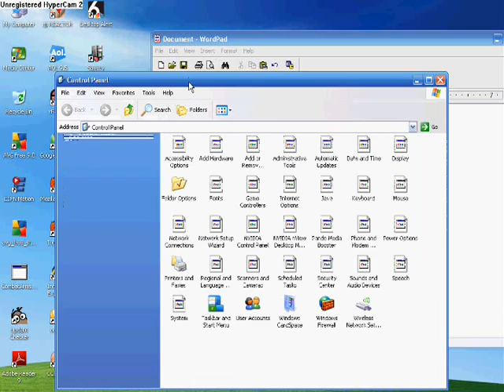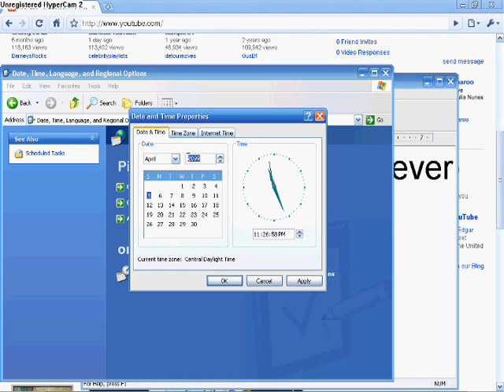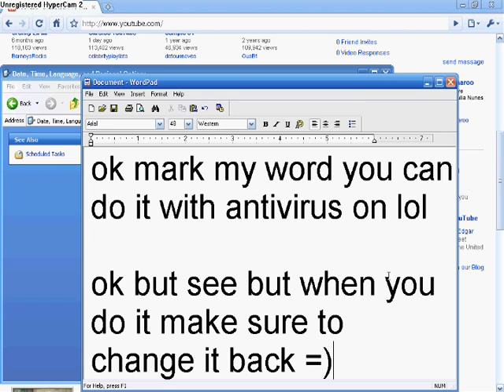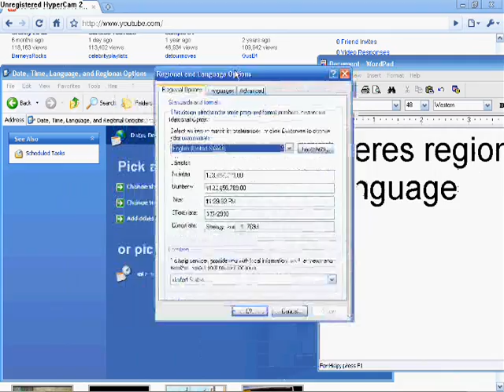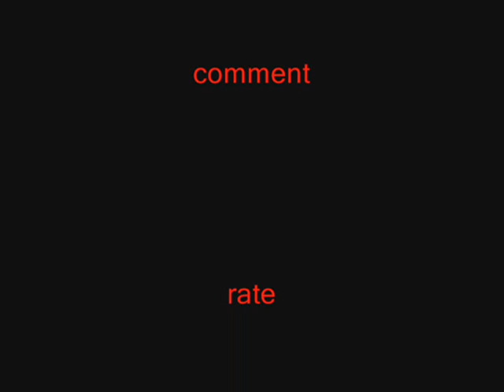how to change the date time language or regional area on your computer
sorry i was so late on the uploading

thought i was gonna finish early but last minute notices came up

its a very good prank and i take no credit on steeling this becasue i didnt i found this out one day when i was looking threw control panel

songs: rocky theme song
she's country by jason aldena